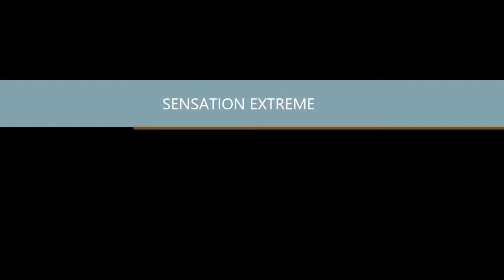CHALENGE LIBERTY'S OFF ROAD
CHALENGE OFF ROAD avec les buggys de LIBERTY'S OFF ROAD en Belgique. 150 participants sur une course chronométré.